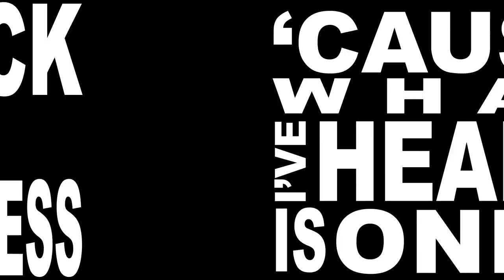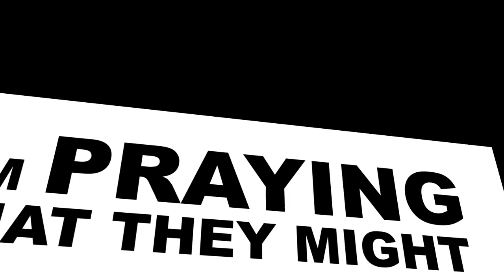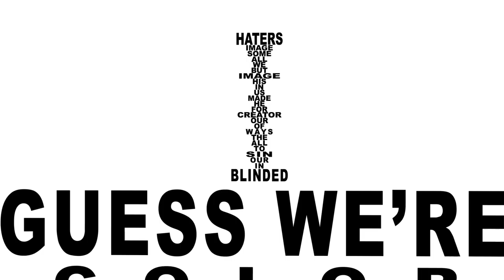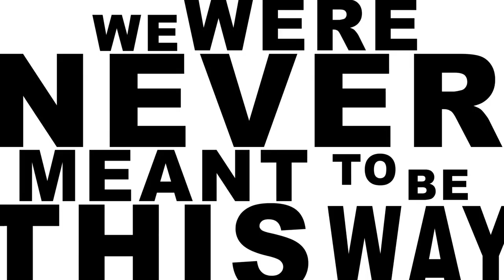Beacon Light - Color Blind lyric video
Beacon Light releases new music video, "Color Blind," from his upcoming album 'Open Eyes' out April 14th.

Follow Rapzilla!